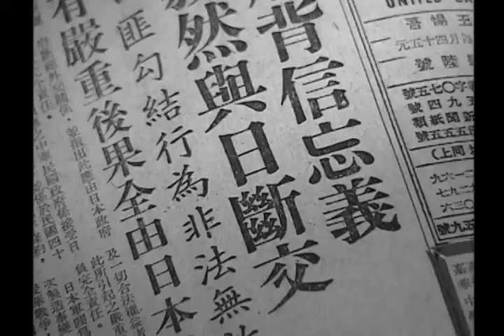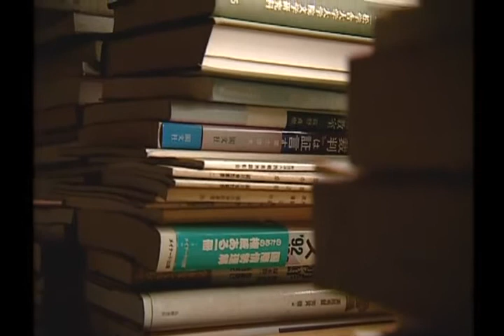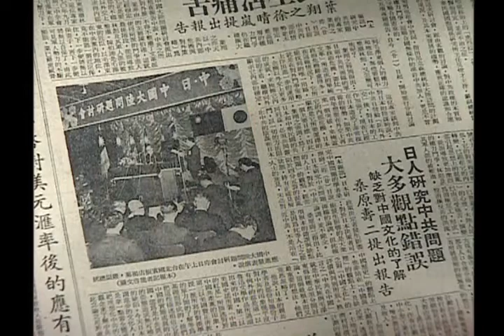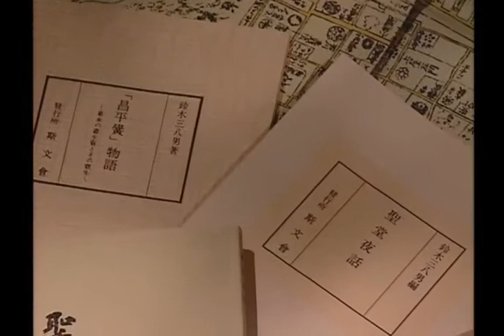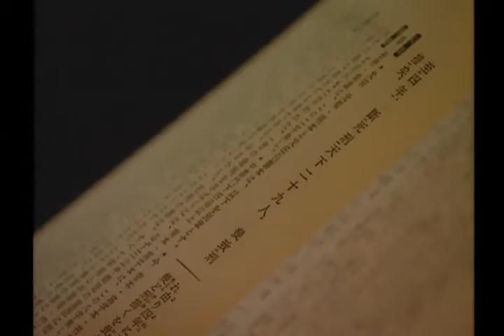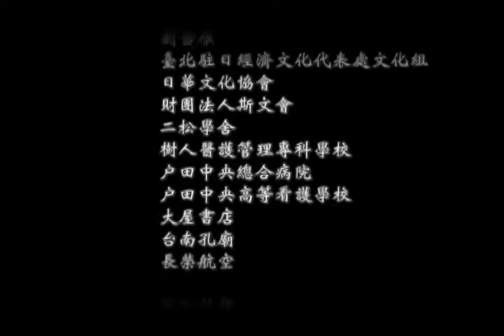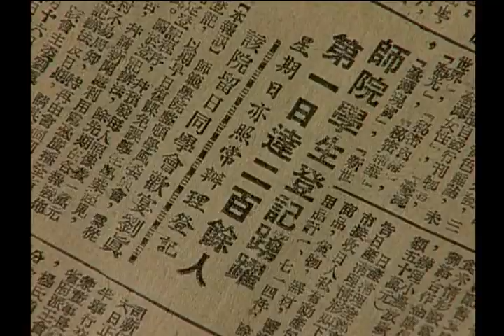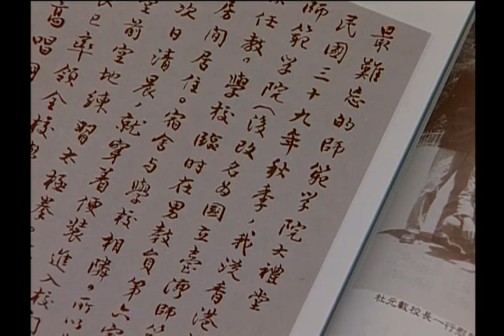行政院文化獎第五屆得主 ─ 宇野精一